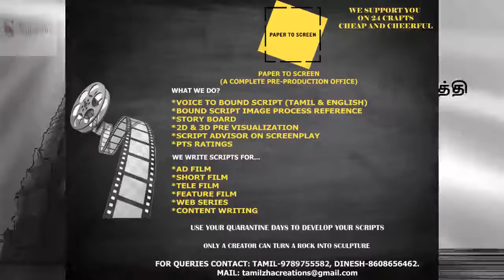பொன்னியின் செல்வன் | Ponniyin selvan story in Tamil | பாகம்-2 |அத்தியாயம்-42 | Sahasrah's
பொன்னியின் செல்வன்  | அமரர் கல்கி | பாகம் : 2 சுழற் காற்று  | அத்தியாயம் : 42 பூங்குழலியின் கத்தி | Ponniyin Selvan | Audio book Tamil with Pictures

This video narrates Chapter 42 : Poonguzhaliyin Kaththi (பூங்குழலியின் கத்தி) from Part 2 : Suzhar Kaatru ( சுழற் காற்று )

Characters : Vanthiyadevan, Aazhvaarkadiyaan, Arulmozhi varmar, Boothivikrama kesari, Paarthibenthran, Poonguzhali